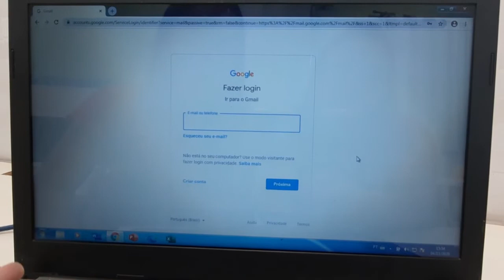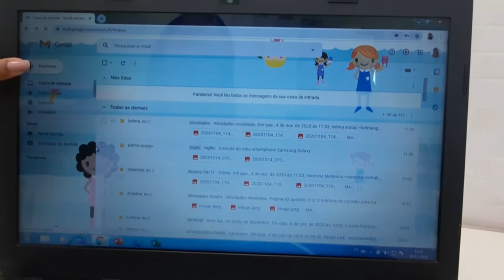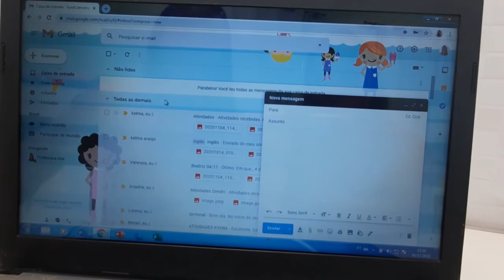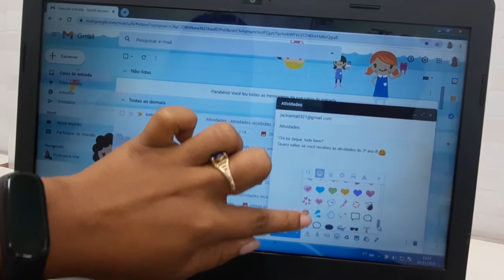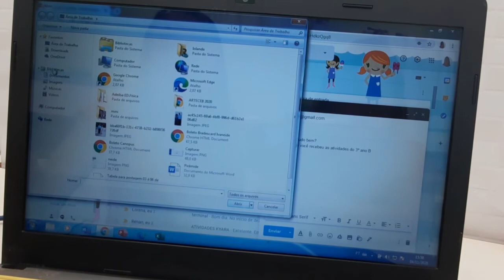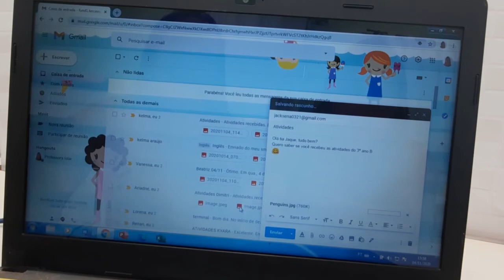09/11 - 3º ANO (EF) - PORTUGUÊS - TROCA DE E-MAILS - IOLANDA CARVALHO